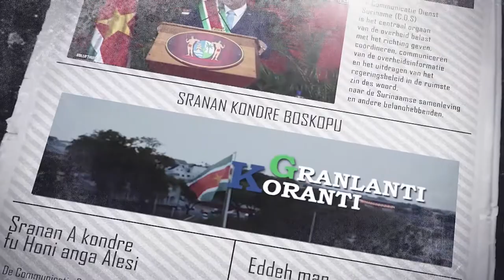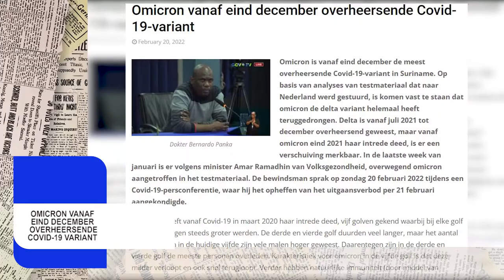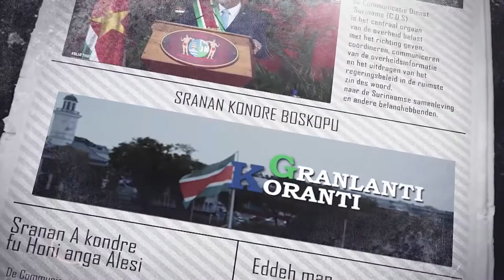𝔾ℝ𝔸ℕ𝕃𝔸ℕ𝕋𝕀 𝕂𝕆ℝ𝔸ℕ𝕋𝕀 (SRANAN) DD 22 FEBRUARI 2022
De onderwerpen in deze aflevering zijn:
- Minister Amoksi Dispensatieregeling niet meer van toepassing
- Basis Politie Opleiding gaat van start
- Omicron vanaf eind december overheersende Covid-19-variant